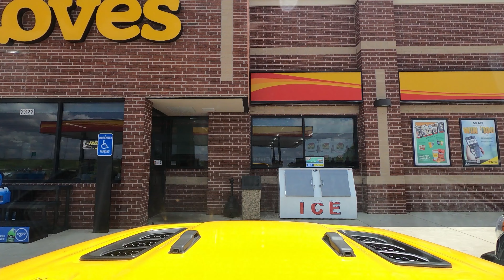(7/2/21) Missouri, Kansas, Colorado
We make it home!